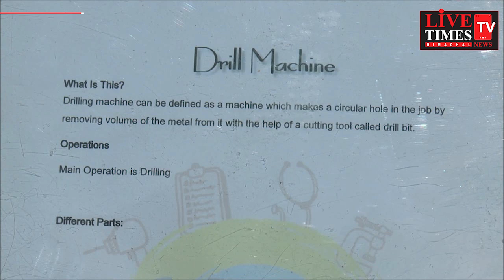वोकेशनल एजुकेशन वेन पहुंची नाहन